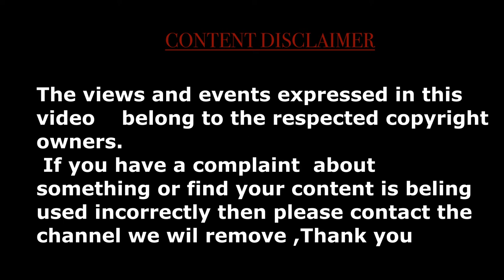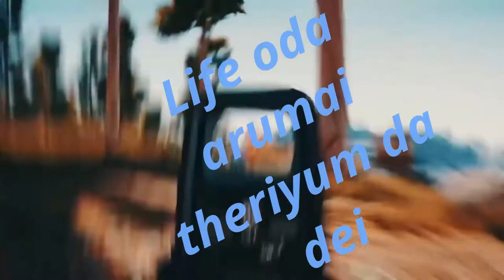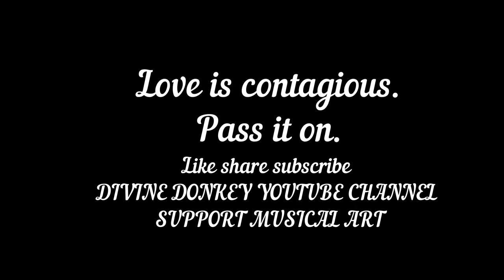PUBG just a gameda Natarajan Sankaran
Awarness video to stick to life pubg is just a game

Lyrics Rap and Music - Natarajan Sankaran

Due to social nature of this film it may contain content copyrighted by another person or entity
 This video broad caster strictly claims no copyright to said content                                                                                                     The broad caster of the is video cannot be held accountable for the copyrighted content. the broad caster of this video is just a messegnger and sharer of the prior information of the respected copyright owners ,                                                                                         This is awarness /social video only please do  help
VIEWS /